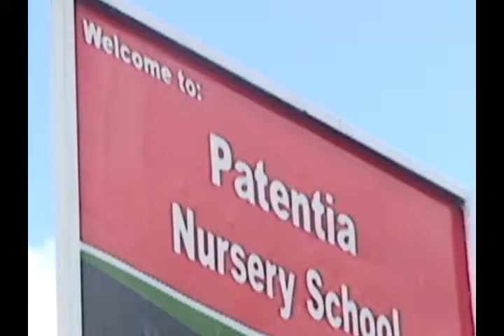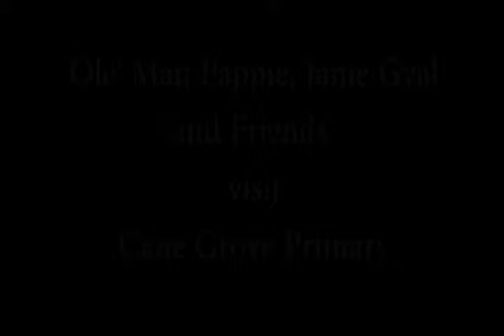Guyanese traditional stories being told in schools in Guyana